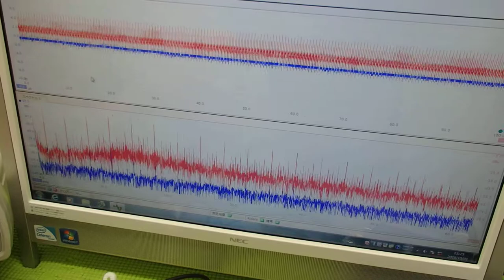メガヘルツの超音波発振制御プローブ ultrasonic-labo